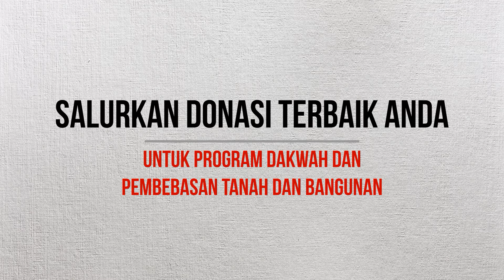Apabila seorang isteri berniat qurban -Ustadz Miftahul Ulum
Pertanyaan seputar qurban pada Kajian On Line bersama Ustadz Miftahul Ulum.

Untuk pertanyaan bisa ditulis via Whatsapp di :
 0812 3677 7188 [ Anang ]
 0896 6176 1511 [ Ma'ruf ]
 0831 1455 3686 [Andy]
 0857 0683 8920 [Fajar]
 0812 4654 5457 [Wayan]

Mari dukung kegiatan Dakwah kami dengan menyalurkan donasi Anda ke rekening berikut:
Rekening Bank Muamalat
Yayasan Aliya Atsary Bali
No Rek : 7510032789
Mohon konfirmasi sms/WA ke nomor 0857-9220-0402 [ Deddy ]
Barakallahu Fikum